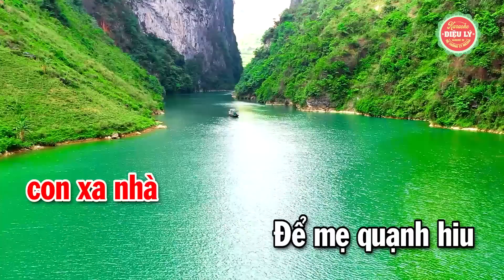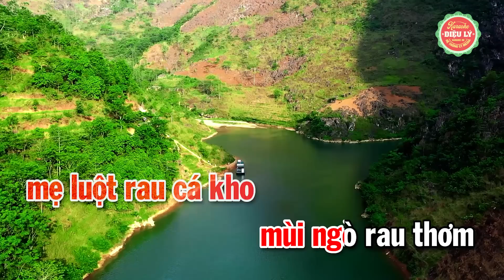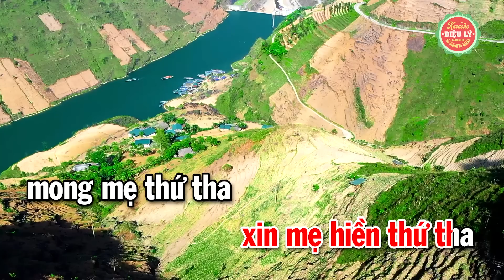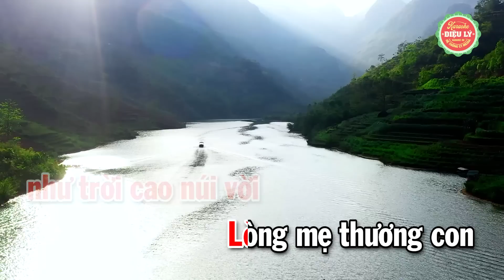Karaoke Lý Đêm Trăng Dây Đào - Hoa Hồng Tặng Mẹ